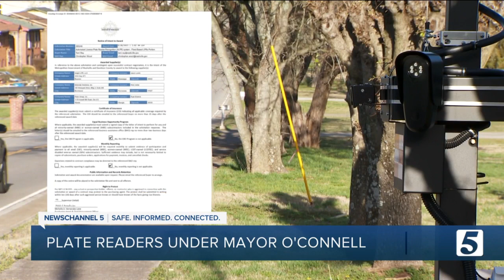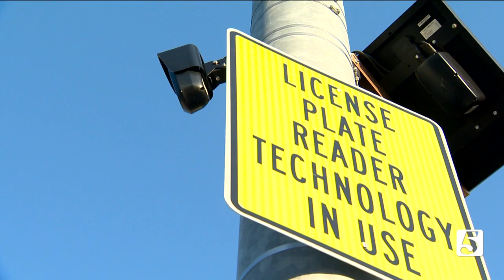Nashville selects vendors for expanded license plate reader network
As Mayor-elect Freddie O'Connell gears up to take office following his election win, Metro Nashville is one step closer to an expanded License Plate Reader network.